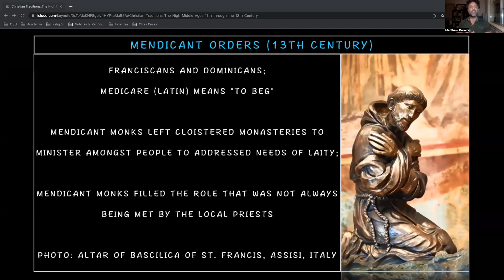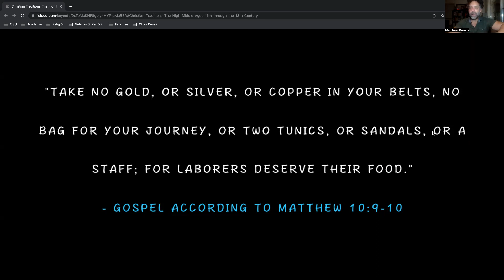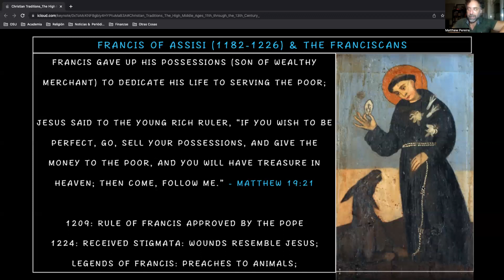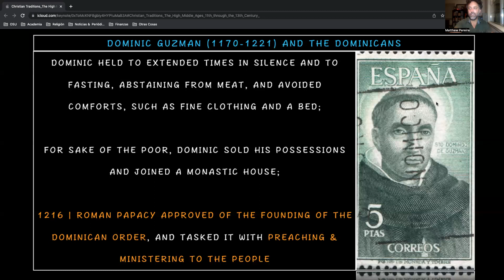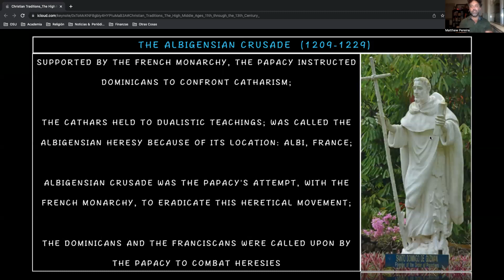Christian Traditions Mendicant Orders